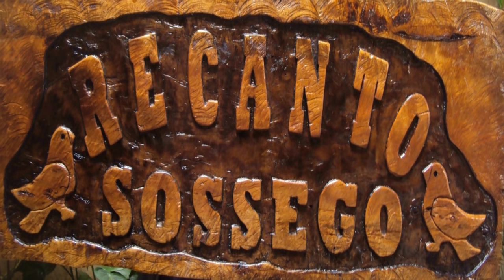DEPOIS DA SAUDADO PARTIU ALMOÇO - VIDA NA ROÇA - COISAS DA ROÇA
KITS PARA PLANTIO DE ORQUÍDEAS